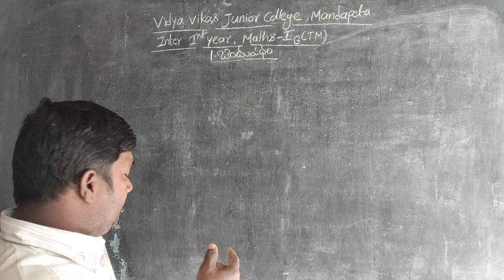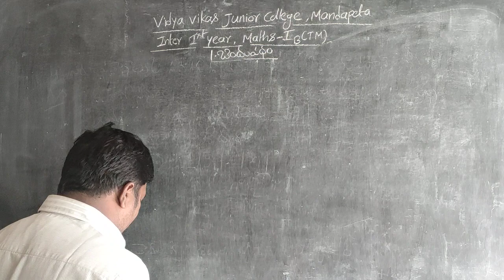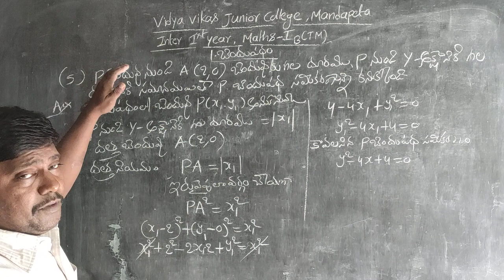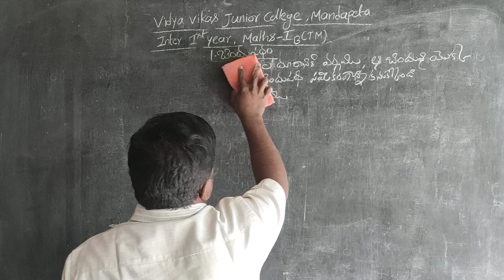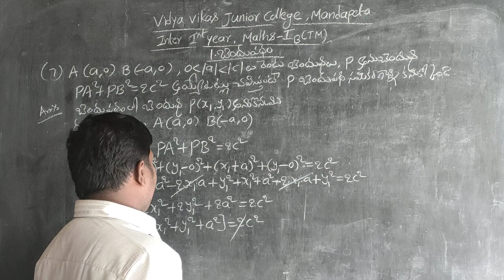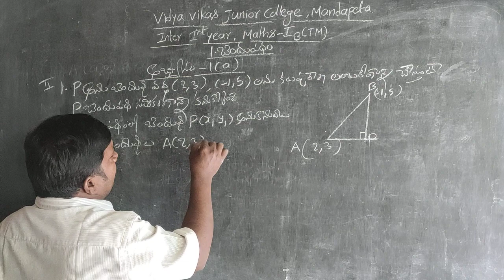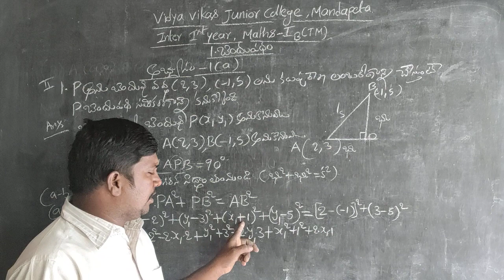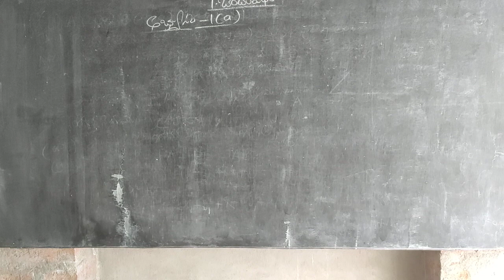I M.P.C MATHS IB T.M LOCUS PART 3